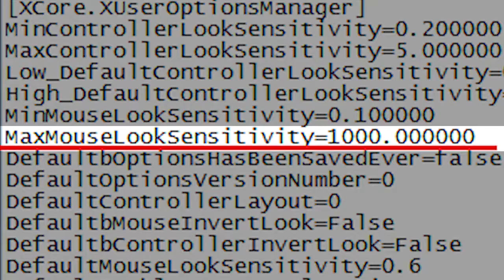ULTRA MOUSE SPEED ENGAGED! Wasting time in Bioshock Infinite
I changed the mouse sensitivity in Bioshock Infinite to about 100x the max selectable in-game. This video is what happened next.
I was surprised that after playing for half an hour, I actually got a bit used to it.

Also, spoilers maybe. If you still haven't played this game; PLAY IT ALREADY!